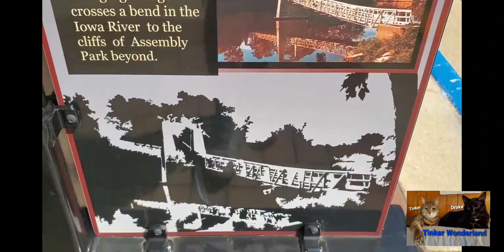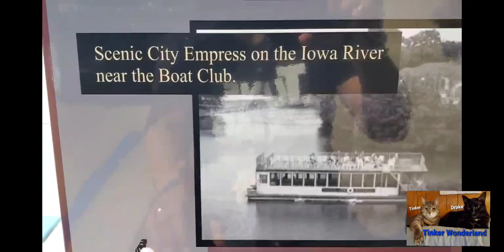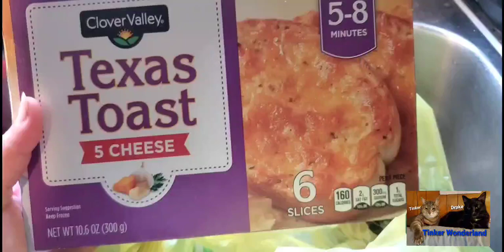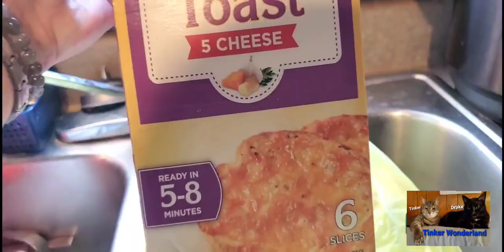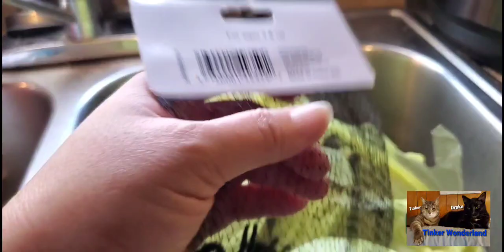WALK WITH ME PLUS A GIVE AWAY (CLOSE) | A DAY IN A LIFE